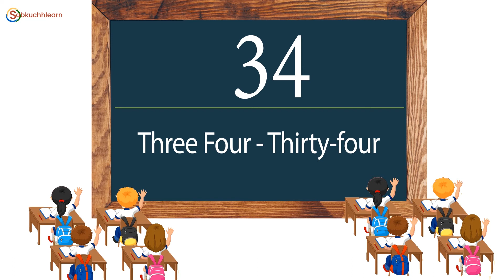1 to 50 Number Counting For Kids | English Counting For Preschool, Kindergarten, Toddlers, Nursery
1 to 50 Number Counting For Kids | English Counting For Preschool, Kindergarten, Toddlers, Nursery

In this video, you can find 1 to 50 number counting which helps you to remember number counting. 1 to 50 Number counting video is most important for kids to study and become intelligent. You should speak with me 1 to 50 counting in English. 1 to 50 counting video specially created for children.

▶ Hindi Ginti

▶ Pahada in Hindi

▶ Tables